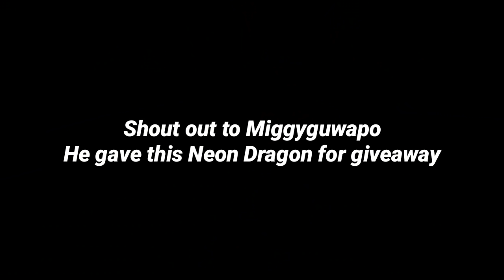What People Trade For Mega Golden Unicorn | +GIVEAWAY | Roblox Adopt Me!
2.Comment Your Username
3.Follow my roblox account (expertssss) and also add me